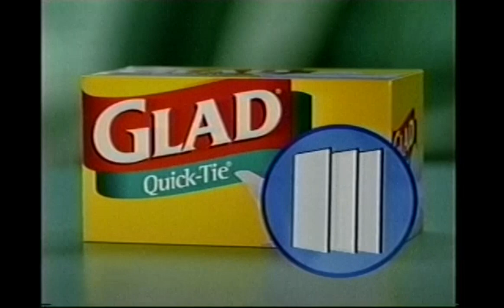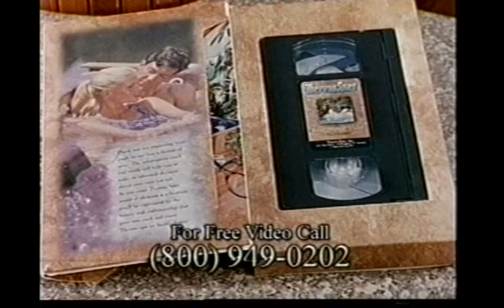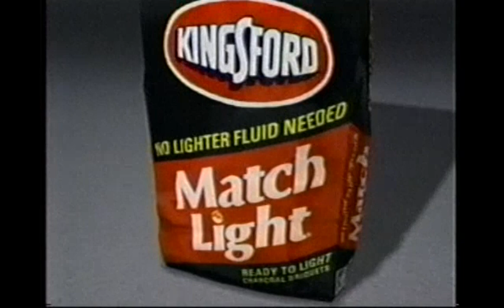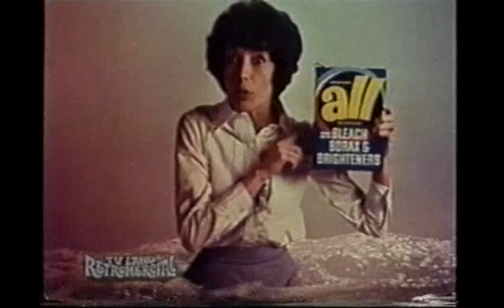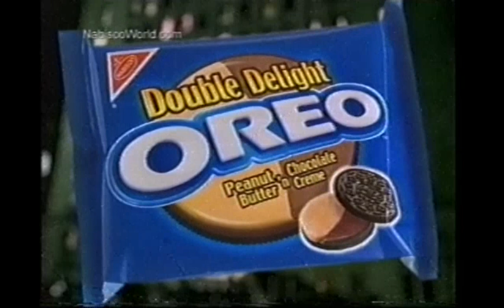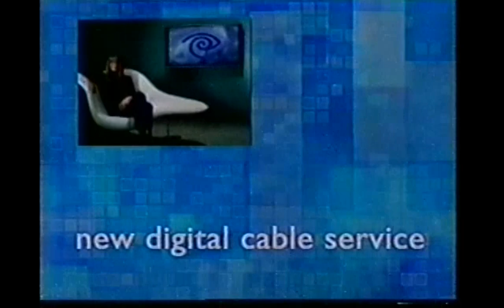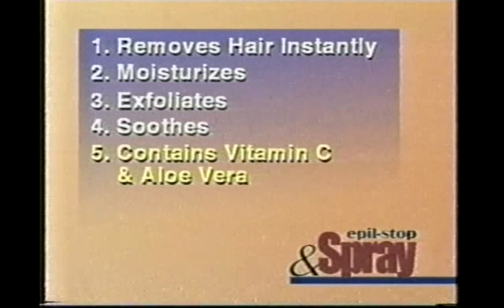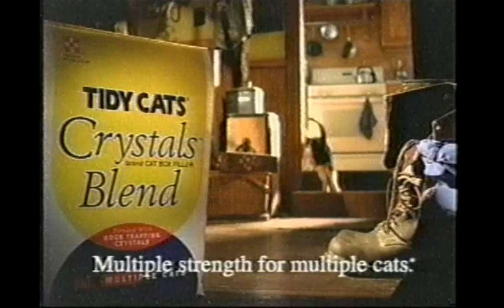TV Land Commercials and bumps 2002 May [VHS Capture]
Featuring TVland promos and a few central ohio commercials as well as national ones. Taken from a tape during a batman marathon

TVLAND: Its got rewatchability

-Pediasure
-Lava Soap
-JCPenney Memorial Day Sale 2002
-Glad Bag (drill sargeant)
-Time Warner Cable Ohio
-Wolske and Barclay Lawyers Ohio
-TVLand Retromecial
-Scrubbing Bubbles
-Quaker Fruit Bites
-NBC Promo Cosby Show Reunion - A Look Back
-Vaseline Intensive Care
-Holiday Inn (grandma sin city baby)
-Love Boat
-Lanacane Got an Itch?
-PetMeds
-Crest Toothpaste
-Glad Ware (Estelle Harris)
-Thermospa
-TVLand Bump (Rewatchibility)
-Road Runner internet
-Starkist Tuna
-Off Bug Spray
-Lawry's Marinade
-TVLand KAOS Reunion
-Nick at Nite Prime Time
-Littermaid *
-Digiorno Pizza
-Home Depot Carpet
-Verizon Wireless
-Time Warner Cable
-Toyota West Columbus 2003 models
-TVLand Bump (Rewatchibility)
-TVLand Adam West doctor
-Blockbuster (Gerbil Hamsters)
-Slimfast
-Glad Bag (sumo wrestler)
-Drumsticks
-Hidden Valley Ranch
-French's Mustard
-NAPA Auto Care
-Charmin Toilet Paper
-Nestea (Craig Ferguson)
-RiteRug
-Billy Mays with Oxyclean